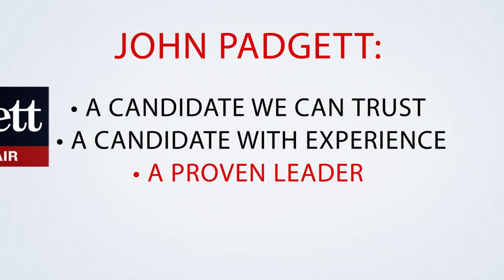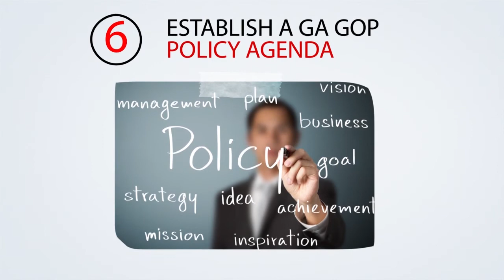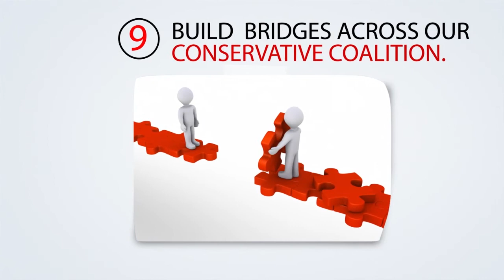John Padgett for GA GOP Chair